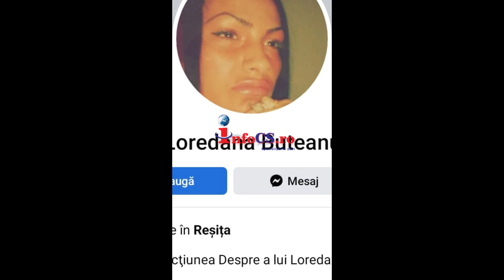Barbat cautat de politie dupa ce a lovit o femeie in parcul primariei la Oravita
Vineri seara în jurul orei 21, la Oravița, în parcul cu tei din fața Primăriei, practic în centrul orașului, a avut loc o crimă. Mai exact, polițiștii din Caraș-Severin au fost sesizați, prin apel la 112, că două persoane, o femeie și un bărbat care se aflau pe o bancă în parc, au avut un schimb de cuvinte cu un bărbat de 31 de ani care la un moment dat, a scos un cuțit cu care a lovit-o pe femeie de mai multe ori. Apoi, l-a lovit și pe însoțitorul acesteia cu cuțitul, după care, a părăsit în fugă locul faptei.
Bărbatul rănit a sunat la 112 și la fața locului a sosit un echipaj al ambulanței și polițiștii. Femeia Loredana B, de 35 de ani, tot din Oravița, a fost preluată de echipajul de pe ambulanță în stare gravă, s-au făcut manevrele de resuscitare fara nici un rezultat și a fost declarant decesul.  La spital a ajuns doar bărbatul lovit cu cuțitul. Acesta a fost rănit relative ușor, fără să aibă viața pusă în pericol. A
Polițiștii au instituit filtre rutiere la toate ieșirile din oraș și mai multe echipaje mobile au pornit prin oraș în căutarea cuțitașului. La nici două ore de la producerea crimei, în jurul orei 23:30, criminalul a fost găsit într-un local unde se oprise …să bea o bere. Acesta a fost reținut de polițiști, care sub coordonarea unui procuror din cadrul Parchetului de pe lângă Tribunalul Caraș-Severin, vor stabili împrejurările producerii faptei.